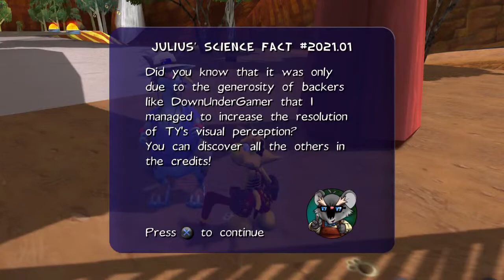Ty The Tasmanian Tiger 2: Bush Rescue - Part 1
In this part, we attempt to stop a prison break, do some Opal grinding, do some odds and ends jobs around town and Southern Rivers, and take on Patchy at Steele Springs.

This is probably my favorite game in the series. I used to play this one for days, and when I’d beat it, I’d play it all over again. I never got 100% in those days, but I definitely did get 100% in the remastered Steam version.

For the sake of this playthrough/stream and our sanity, I’ll do most of the Opal grinding off-stream. All rangs are required for 100%, so a significant amount of Opals are needed.